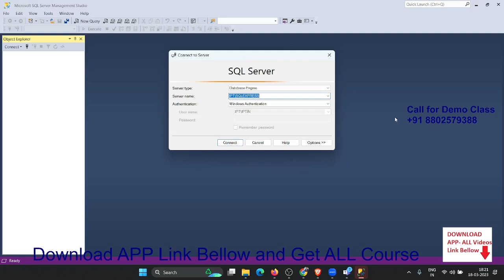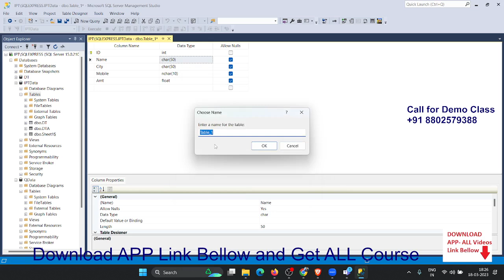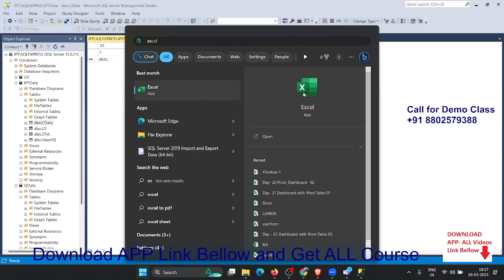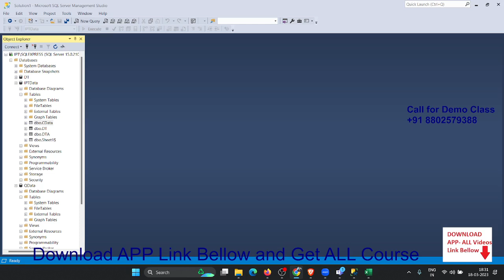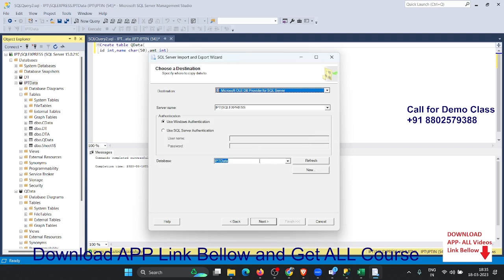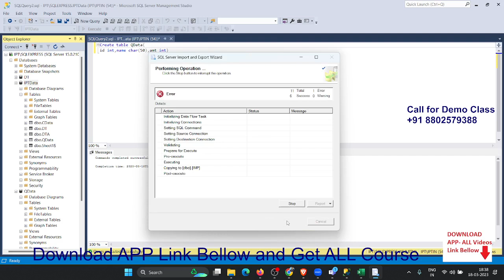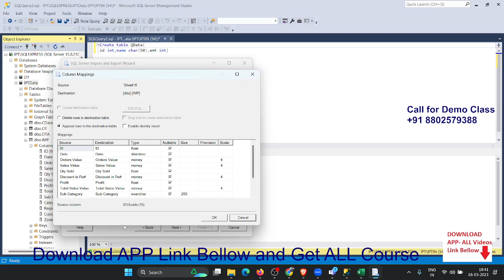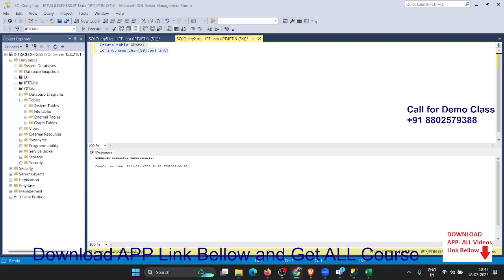Create Table in SQL SERVER and Upload Data from Excel